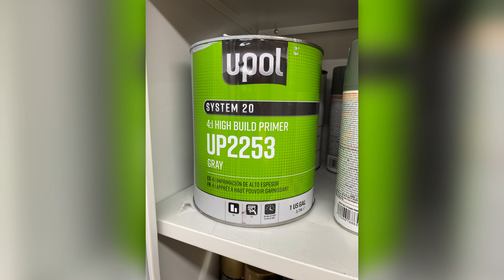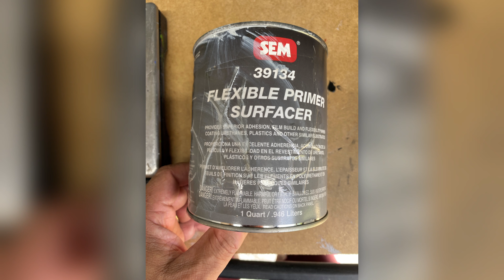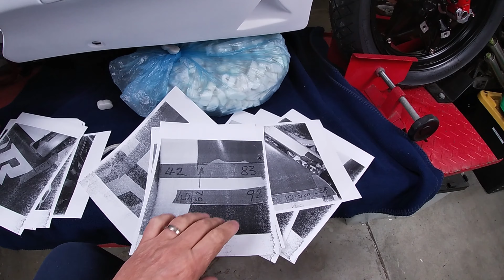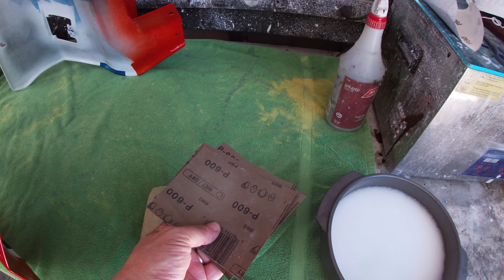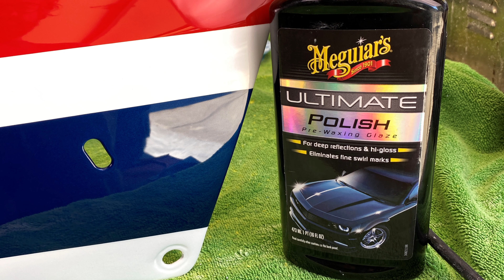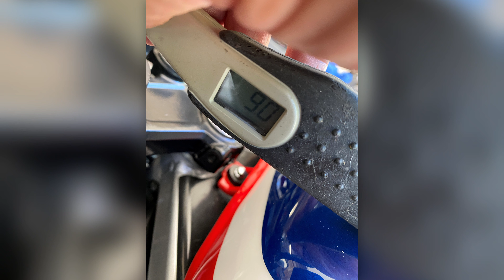85 VF1000R Restoration Reboot prt.7 - Final Episode! More paint, lots of buffing and final assembly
This final episode closes out what is almost a year long re-restoration of a 1985 VF1000R originally started more than 5 years ago. In total we have spent over 1000hrs on this project! and it has turned out amazing, maybe the best example of this bike in the country? You decide. There is still quite a lot of work to complete in this video but please hang in there to see the reveal at the end, it's worth it!!! There will be some smaller video's to come covering shake down runs and any tweaks but that's for another day. Onto the next project.